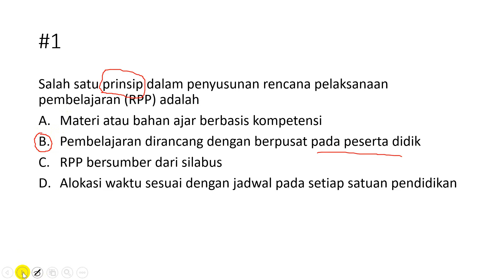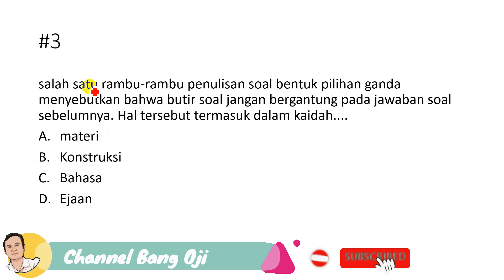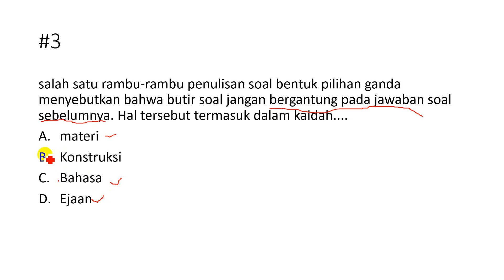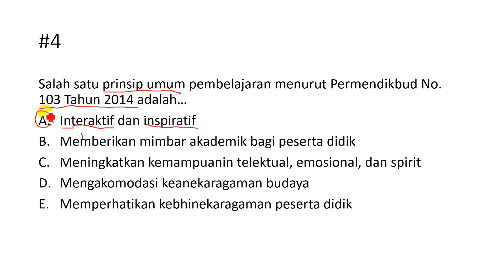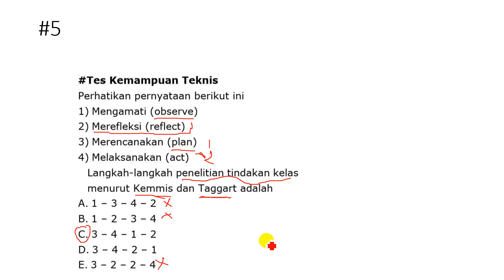SOAL PPPK || KOMPETENSI TEKNIS part 4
Video ini berisi pembahasan soal PPPK kompetensi teknis. Semoga bermanfaat.